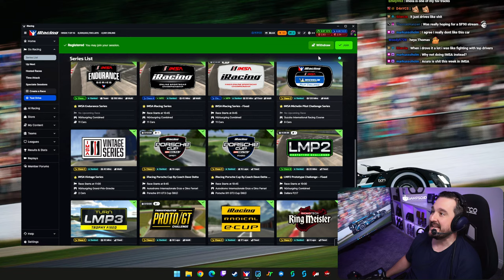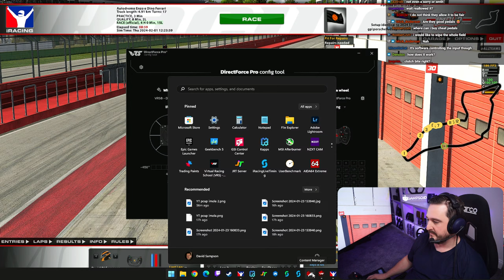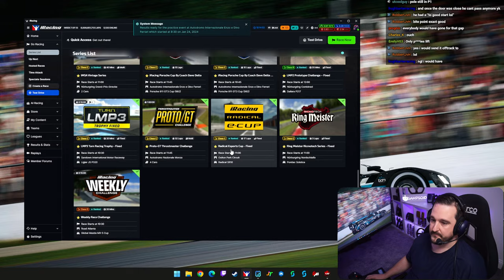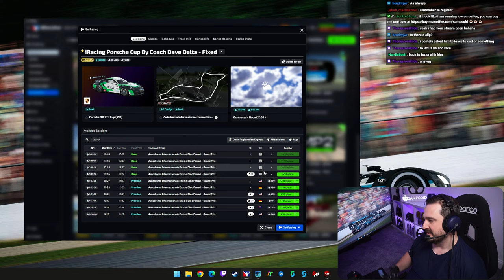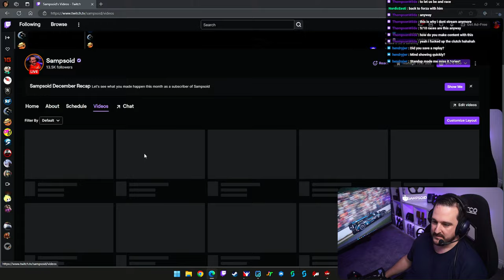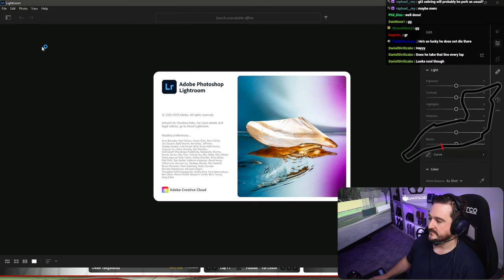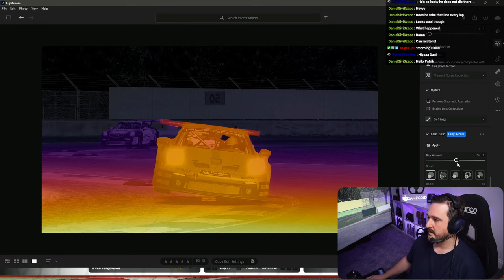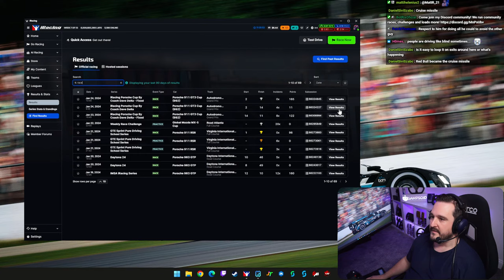Porsche Cup at Imola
Racing Porsche Cup at Imola.

Wheel Base: VRS DirectForce Pro
Pedals: VRS DirectForce Pro
Rim: VRS DirectForce Pro Formula
Rig: PSR1 Rig & PSR Quad Monitor Stand
Monitors: 3 x LG UltraGear 32" Full HD 1920x1080 165Hz
Seat: Sparco Evo XL